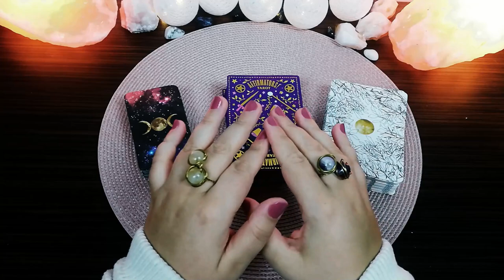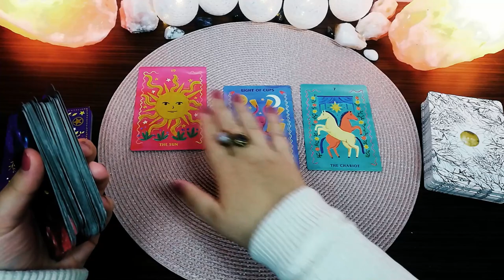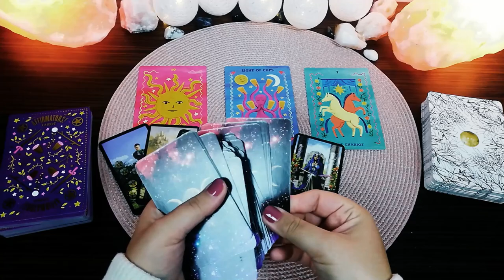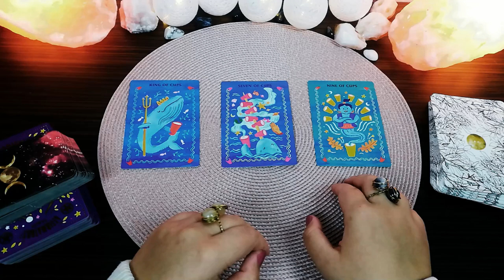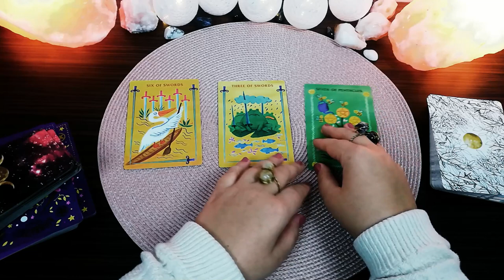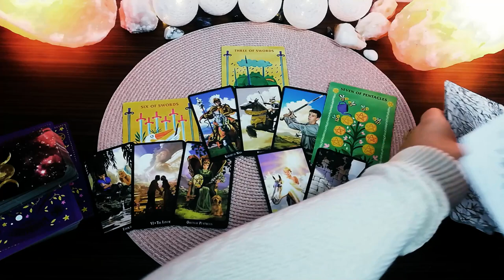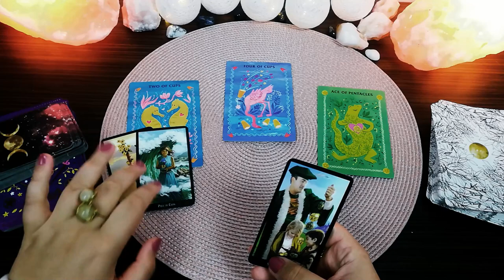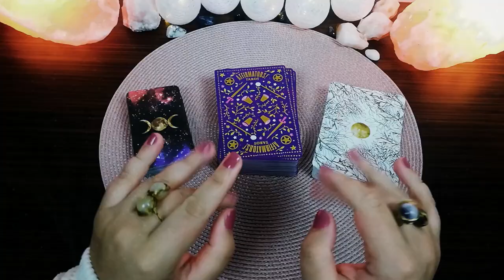Taroscop de weekend 24-25 Octombrie 2020 | Tarot și oracol pe zodii | Ghidare intuitivă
În acest taroscop găsești ghidare intuitivă pentru toate zodiile pentru weekendul 24-25 Octombrie 2020. În această etalare de tarot poți afla răspunsul la întrebările CE? UNDE? Și CU CINE? Pentru acest weekend. Dacă ți-am stârnit interesul urmărește acest material video și lasă-mi în comentarii cum se aplică pentru tine.

Zodii de FOC: Berbec, Leu, Săgetător 04:08
Zodii de PĂMÂNT: Taur, Fecioară, Capricorn 18:07
Zodii de AER: Gemeni, Balanță, Vărsător 27:05
Zodii de APĂ: Rac, Scorpion, Pești 36:38

Dacă vrei mai multe informații despre astrologie, tarot și evoluție personală, intă pe

Materialele folosite în acest video le poți achiziționa de aici:
Set de cărți Affirmators Tarot Tarot (în afara țării)
Oracol The Universe Has Your Back (în afara țării)
Lectură suplimentară recomandată: